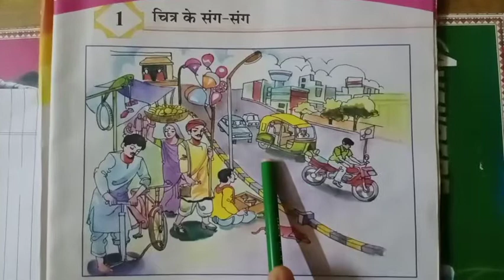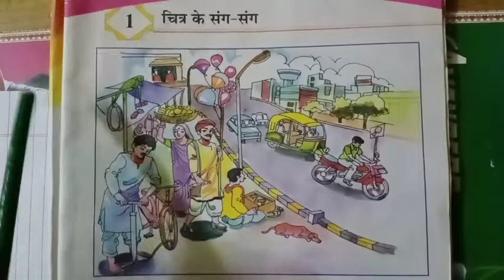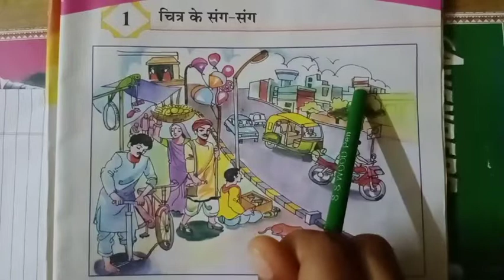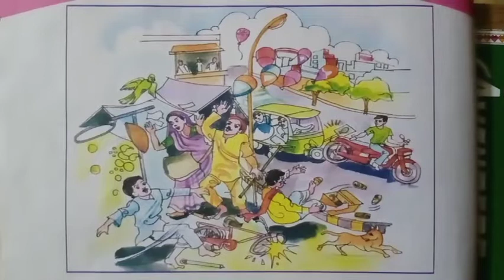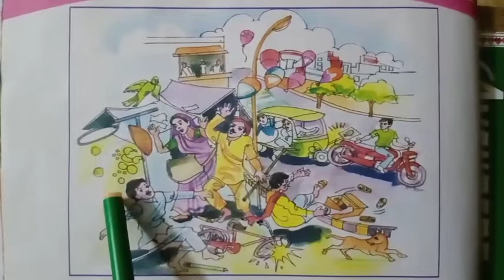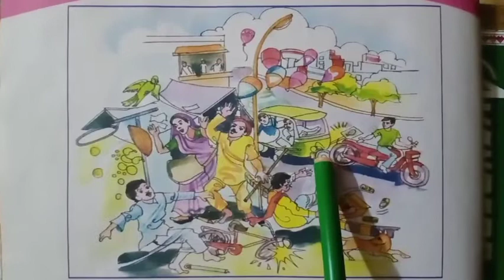Std : 7 (Gujarati Medium) Subject : Hindi